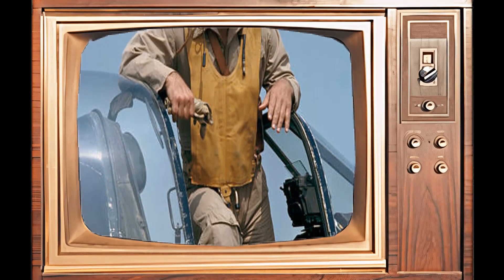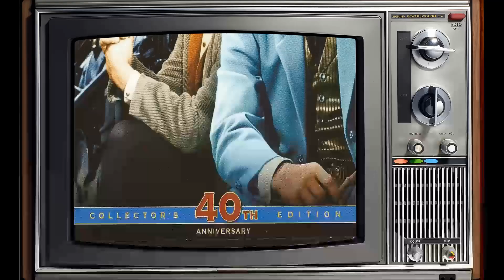School Polls Suggest: Robert Conrad Is an Unacknowledged Figure Among Students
Calling all Classic Hollywood aficionados! 📢 Join me on this fascinating expedition through the lives and careers of the silver screen's legends, starting with the incomparable Robert Conrad.

🌟 From unforgettable performances to groundbreaking achievements, Robert Conrad's impact on the world of cinema is unparalleled.

🎥 Get ready to witness the triumphs and tribulations of Robert Conrad's journey to stardom, and the enduring legacy they left behind. 🌠

🎬 Lights, camera, and let's uncover the captivating stories of Classic Hollywood with Robert Conrad in the spotlight. ✨🎭
Filmography:
Dead Above Ground
Garbage Day
New Jersey Turnpikes
High Sierra Search and Rescue
Search and Rescue
Samurai Cowboy
Two Fathers: Justice for the Innocent
Sworn to Vengeance
Mario and the Mob
Richard Marx: Hazard
Anything to Survive
Jesse Hawkes
Glory Days
Police Story: Gladiator School
High Mountain Rangers
J.J. Starbuck
One Police Plaza
Charley Hannah
Assassin
The Fifth Missile
Moving Violations
Two Fathers' Justice
Hard Knox
Confessions of a Married Man
Wrong Is Right
The Billy Crystal Comedy Hour
Will: The Autobiography of G. Gordon Liddy
Coach of the Year
More Wild Wild West
A Man Called Sloane
Breaking Up Is Hard to Do
The Lady in Red
The Wild Wild West Revisited
The Duke
Centennial
Black Sheep Squadron
Confessions of the D.A. Man
Laugh-In
Sudden Death
Smash-Up on Interstate 5
Quincy M.E.
Murph the Surf
The Last Day
Columbo
Assignment: Vienna
Mission: Impossible
Adventures of Nick Carter
The D.A.
Adam-12
Five Desperate Women
D.A.: Conspiracy to Kill
Weekend of Terror
Keene
D.A.: Murder One
Mannix
The Wild Wild West
The Bandits
Ven a cantar conmigo
Young Dillinger
Kraft Suspense Theatre
La nueva Cenicienta
Temple Houston
Palm Springs Weekend
Hawaiian Eye
Red Nightmare
77 Sunset Strip
The Gallant Men
Lock Up
The Man and the Challenge
Sea Hunt
Colt .45
Lawman
Highway Patrol
Paratroop Command
Maverick
Bat Masterson
Thundering Jets
Juvenile Jungle